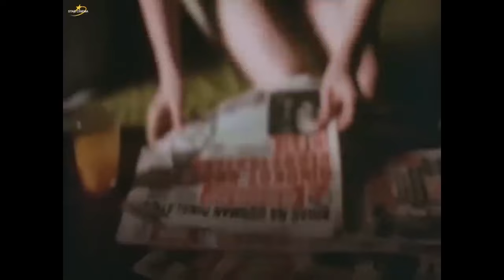Rosanna Roces as a professional con artist | Super Women: 'La Vida Rosa'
Dado (Diether Ocampo) insists that Rosa (Rosanna Roces) should live a decent life, pointing out that her son Enteng (Jiro Manio) is still too young.